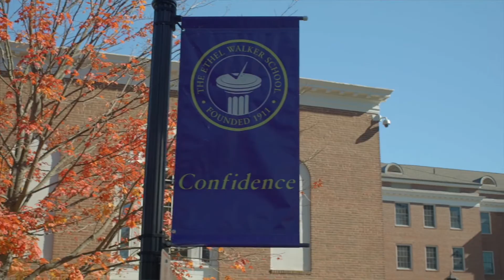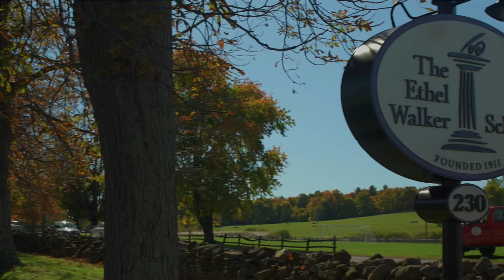Discover The Ethel Walker School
The Ethel Walker School, Simsbury, Connecticut
A Tour of Walker's with Head of School Meera Viswanathan. At Walker’s, we seek to foster and cherish the joyful development of girls into young women so that they may reach their full potential as astute thinkers and doers in the world. Our grounding values of integrity, respect, confidence, courage, conviction and love of learning provide a solid framework for personal, ethical and social growth.